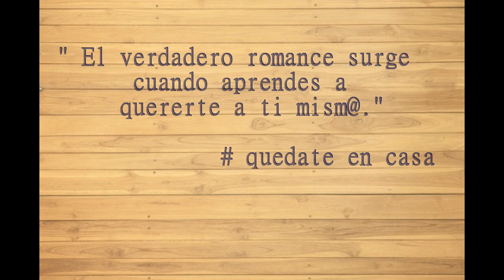pentabola diferente 4to de la serie